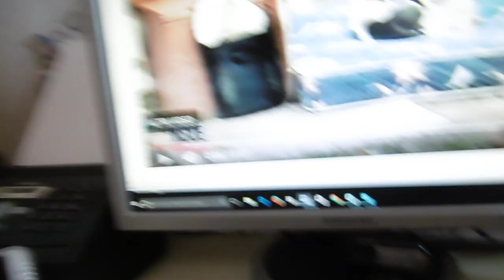28.05.2017 - Michigan USA: Il cane aspetta fedelmente per un mese che la sua famiglia ritorni